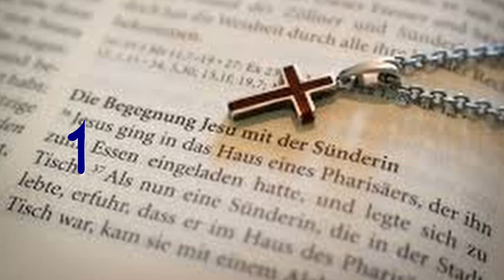JC051 信仰分享篇︰婚姻是苦難？ (林前7章25-40節)【廣東話#基督教信仰】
頻道將在日後的每個星期日都會與大家份享我們的信仰。

曲、詞：盧永亨

誰像你如此認識我
在我四周前後環繞我
我奔跑 我躺臥 我坐下 我起來
全部你也細察清楚

年月有如閃電飛過
但你的手從未離開過
看春光 看艷陽 看落葉 看冰河
你右手總晝夜扶持著我

我在地上年日你已經數算過
你心底的意念如海沙那麼多
我在地極與天涯仍舊看顧著我
這高深的愛可測得透麼

迎面障礙雖避不過
但我有主同在能衝破
有北風 有巨浪 有禍患 有艱難
我藏身主蔭下昂然步過